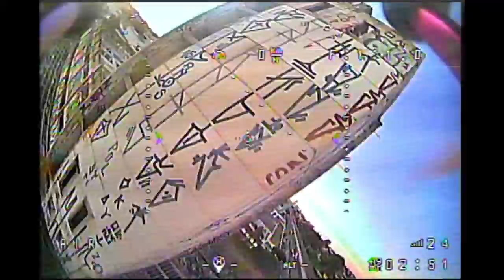role no bando from hell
nenhum animal se machucou no video

video gravado com o dvr do oculos EV800d

algumas partes estao aceleradas :)